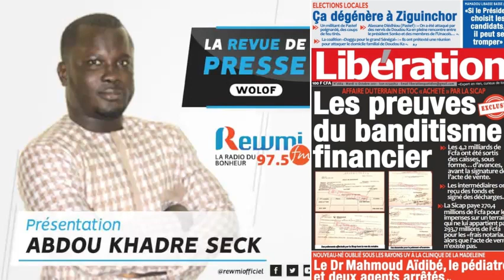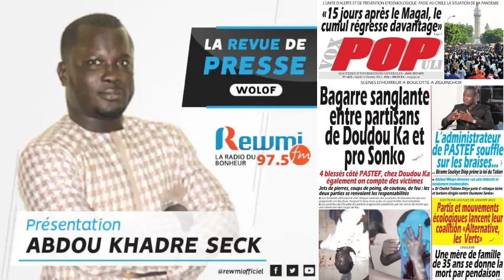REVUE DE PRESSE DU 12 10 2021 AVEC ABDOU KHADRE SECK WLF